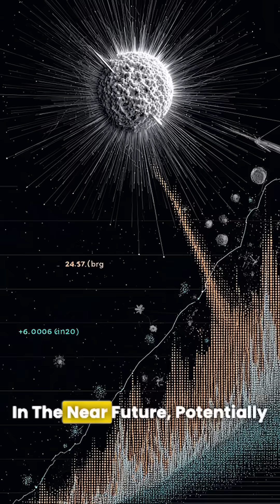India's Space Economy Will Hit $44 BILLION! 🇮🇳🚀 Here's How spacevrse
India is set to skyrocket its space economy to $44 billion! 🇮🇳🚀 Discover how ISRO, private players, and new policies are fueling this massive growth. The space race is real—and India is leading strong!